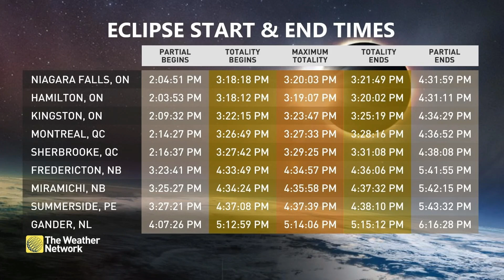激动人心：四月八日汉密尔顿看日全食（Solar Eclipse, Apr 08, Christie Lake Conservation Area)(Video#639)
Almost 2 minutes' totality of solar eclipse, a memory of lifetime.